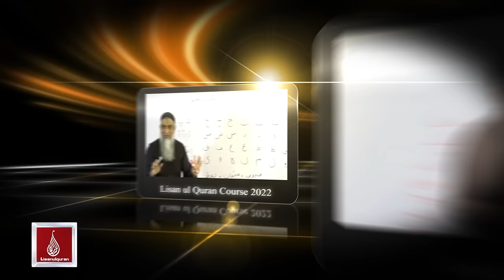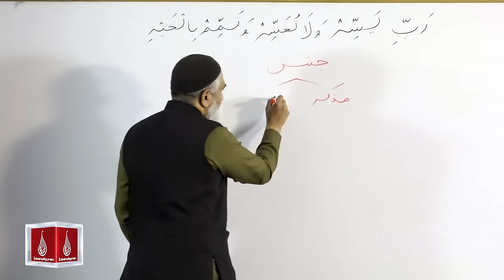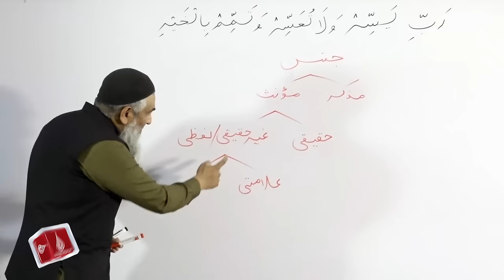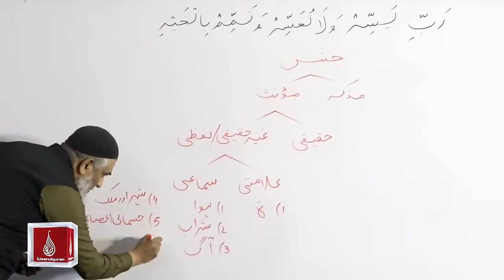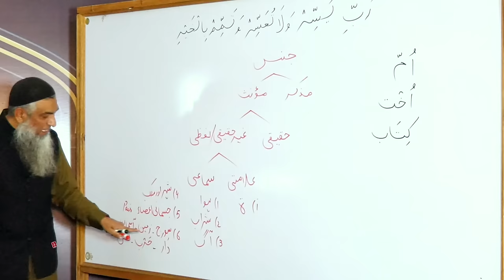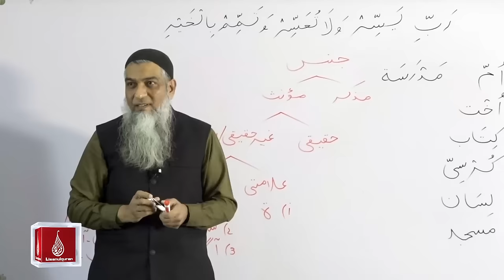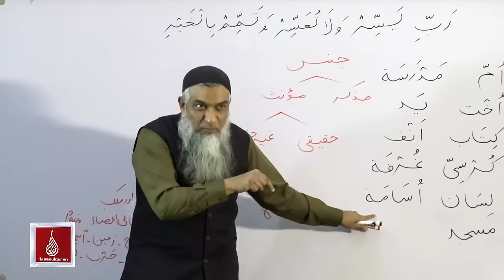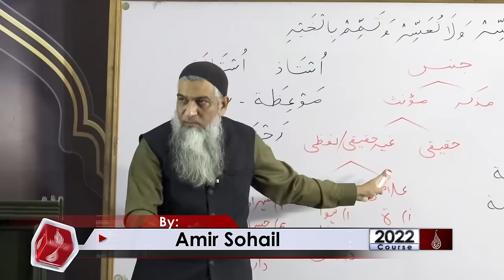03-Lecture (Lisan-ul-Quran-2022) By Amir Sohail (مذکر،مونث)جنس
03-Lecture (Lisan-ul-Quran-2022) By Amir Sohail (مذکر،مونث)جنس